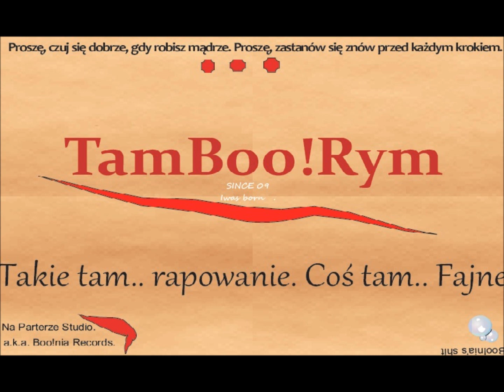17. Boo!nia feat. M. - Wybaczać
TamBoo!Rym

Człowiek odpowiedzialny za 'to wszystko': Boo!&M.
Tytuł:Wybaczać
Album: Mowa jest srebrem, a myślenie złotem

Siemanko. Tu drugi album Boo!ni 'Mowa jest srebrem, a myślenie złotem'. Bardzo spokojny, aczkolwiek z widocznym charakterkiem. Co tu dużo gadać, nie ma co gadać, lepiej posłuchać. Miłego słuchania. Elo!

Tracklista:
00. -
01. Boo!m Boo!m Pow
02. Bragga (+Koper)
03. Don wschodnich stron
04. Gdzie Ty masz głowę (+Brak)
05. Jestem gotowy
06.Koty
07.Kroki
08.My tu zostaniemy lata
09.Nie bądź głuchy
10. Od siebie zacznę
11. Pójdźmy tą drogą
12. Rap gram
13. Ta, Ten
14. To sztuka
15. W Polsce hip hop
16. W swoich rękach masz szczęście
17. Wybaczać (+M.)
18. Za dużo rozumiem
19. Żyła sobie
20. -

TEKST:
M.
Ref.    Wierze, że mimo wszystko umiemy wybaczać,
Znaleźć w sobie siłę by odrzucić gniew,
Z czasem jakoś życie da się poukładać,
A teraz odpłyń w cieszę, która nadaje sens.
1. Tak łatwo zranić nasze serce
Zburzyć  perfekcyjny świat
Jednym słowem , jednym  gestem
Rozwalić  domek z kart.
Jak nagle w szarej codzienności
Udawać, że nie stało się nic,
Że serce bije w swoim rytmie
I czeka na lepsze dni..
Ref:
BOO!
2. Sam wiesz, jak trudno jest wybaczać,
Ta, nie obejdzie się bez czasu.
Ja też czasem myślę by zawracać
I że lepiej powiedzieć 'spasuj,
Wycofaj się'. Nie będzie! Przemyśl, tak na serio.
Przecież wszędzie kiedyś było kiepsko, nie tylko u Ciebie,
A to, że Ci ręce się trzęsą,
To znak by walczyć do końca, bo to trzęsie się serce,
Że nie chce odejść, chce zostać.
To wbrew pozorom nie znak by zawrócić.
Znakiem tego musisz się nauczyć żyć,
I w pełni tej sztuki. Od chłopca do tego,
Którego życie uczy, długa droga.
Upić, ale nie wódkę, a gorycz, aby się nie przelała,
Bo później już może być za późno
I, uwierz, wieki będą tego sprzątania..
Tylko, kurde, żebyś sprzątać jeszcze miał dla kogo.

Ref 2x